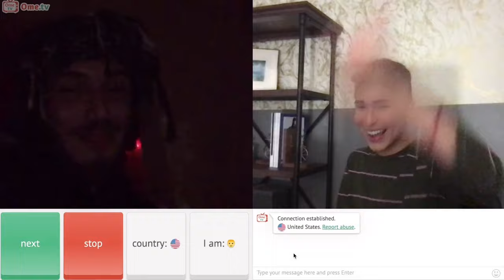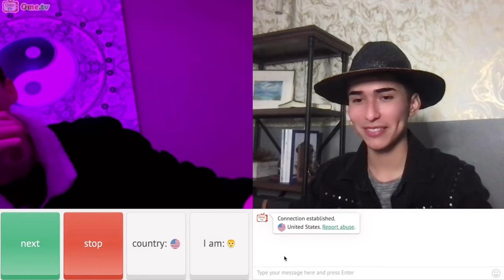OMETV Compilation | Guy talks about near death experience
Sorry for no uploading last week I was on vacation, but I am back with a new video.